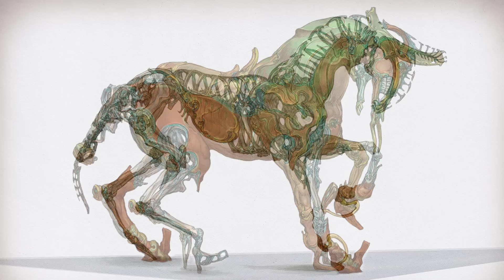Warframe | Новости 📣 | Волчица - для ДУВИРИ, крафт КАЙТОВ и статус SOULFRAME 📃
Продолжая поиск информации Дувири.

●Jobii - Tipple Skip